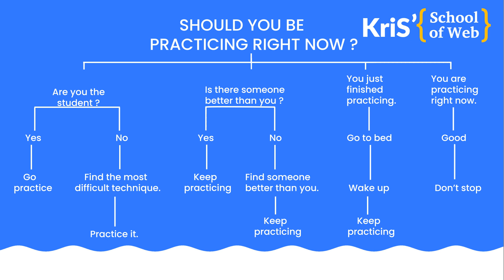Let "PRACTICE" be the word of 2023. Get Started Now!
There is no shortcut to success, the only way is practice, start doing it now...